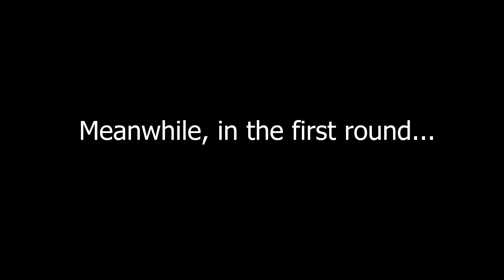These Pros Didn't Like Us - Rainbow Six Siege Wind Bastion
These are my highlights of some games in Rainbow Six Siege. Some of these clips are from the TS of Wind Bastion. As you will see these pros didn't like us I think hahaha. I hope you will enjoy this Rainbow Six Siege Gameplay video! Btw I remove what I said last video about the new operators not being broken, the more you play with them the more they are broken hahaha.

As always thank you for your support it means a lot!